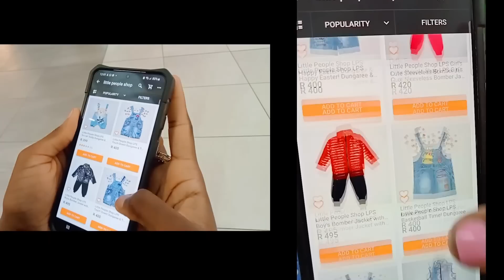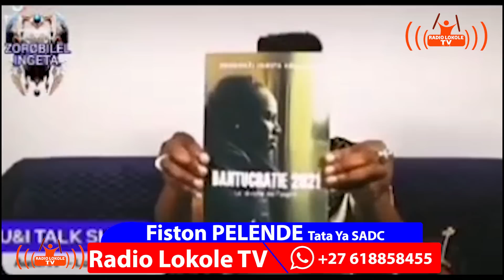KINSHASA: BOTALA PAPA YA NDOKI ABALUKI MUNDELE PO ASEDUIRE PROPRE FILLE NAYE PO A LALA NA YE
RADIO LOKOLE TV VOTRE CHAINE D' EVEILLE DELA CONCIENCE